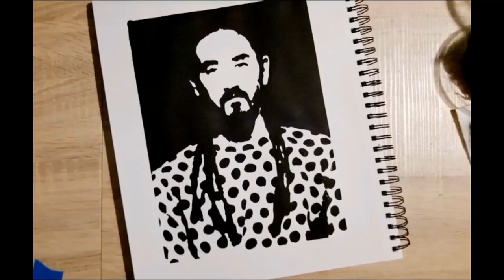Steve Aoki Acrylic Painting Demonstration #02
Welcome, you Beautiful Creatures!
Here is a behind the scenes look into my process painting Steve Aoki, yet again.